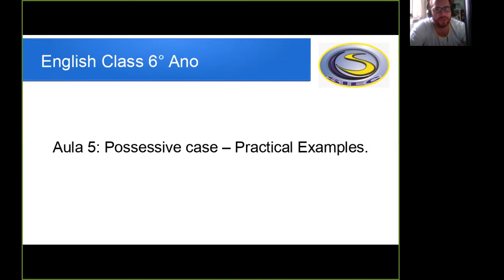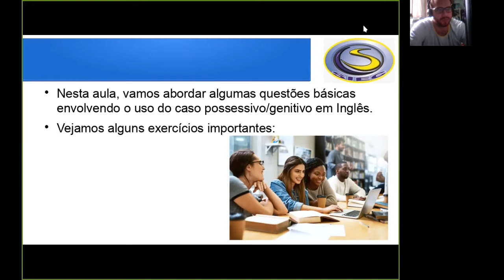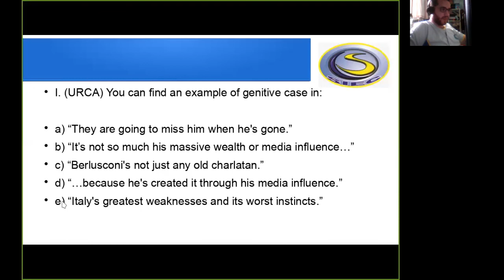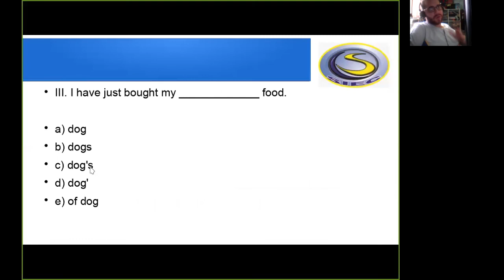SIEC 2020.3 - 6º ANO AULA 05 - INGLÊS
PROF. VICTOR LEONARDO BARBOSA

3º BIMESTRE
TURMA: 6º ANO
INGLÊS - AULA 05